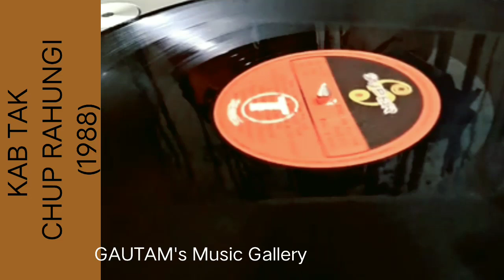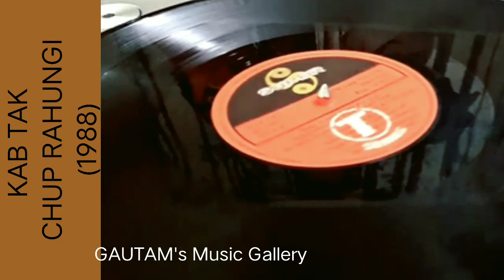Mitwa Bhool Na Jana (Kab Tak Chup Rahungi 1988) Mohammed Aziz (MD: BAPPI LAHIRI) Vinyl with 320kbps